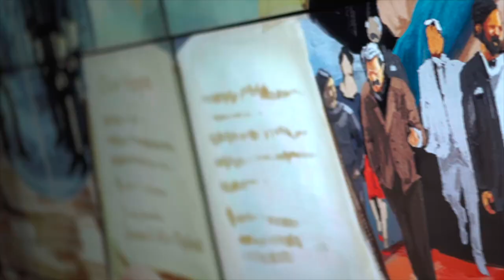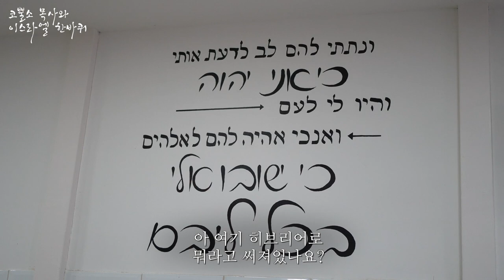이스라엘 텔아비브의 급식소 사역 현장 🍛 EP.1⎮코뿔소 목사와 이스라엘 한바퀴 🇮🇱 이스라엘 미니 다큐 시리즈 12탄 성지순례가이드